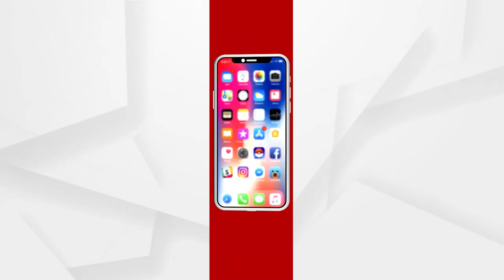SATAKATHA 128 :ସତକଥା || ଆହାଃ ଏ କି ପ୍ରେମ